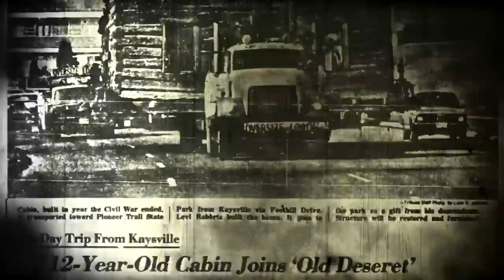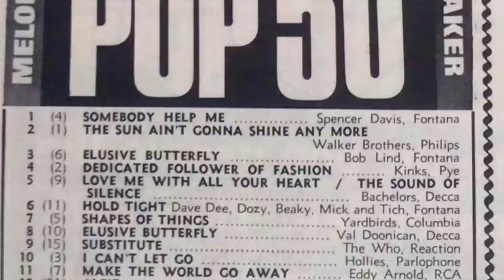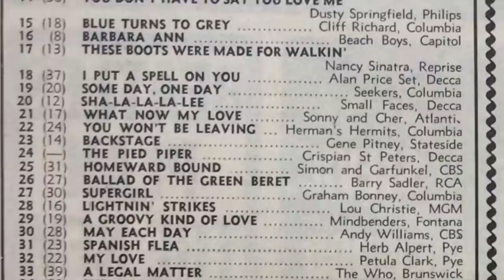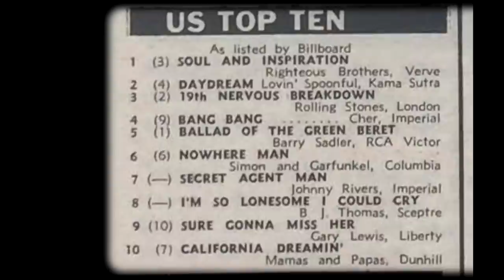The Yardbirds' Keith Relf Reviews the Singles of April 1966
Blind Date with Yardbirds' lead singer Keith Relf. Keith Relf reviews the singles of April 1966.